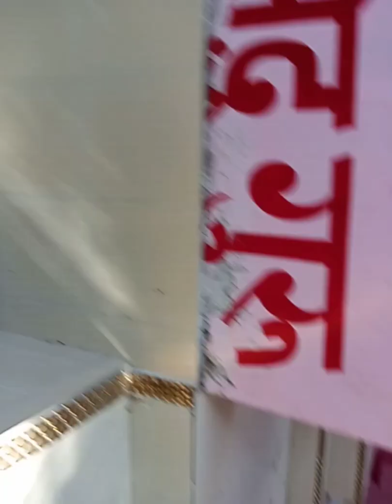Yahan birjte hae trydev Brahma Vishnu Mahesh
you can meet with pilot baba in pilot baba aashram haridwar